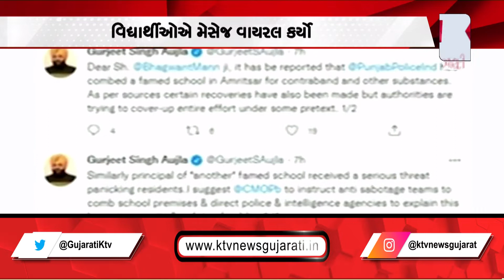પંજાબના અમૃતસરમાં સ્કૂલમાં ગોળીબાર કરવાનો મેસેજ વાયરલ